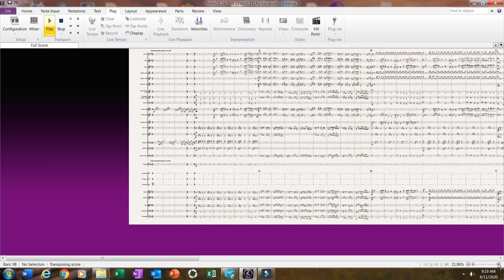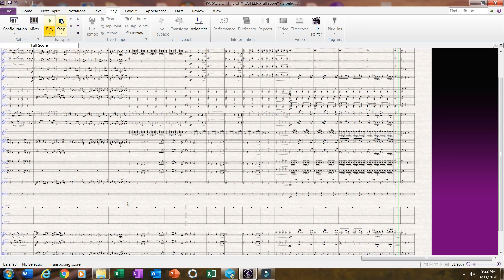Parade of the Charioteers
Arrangement for full orchestra of the "Parade of the Charioteers" from the Movie Ben Hur composed by Mikos Rozra.